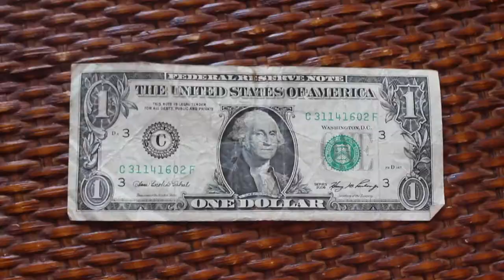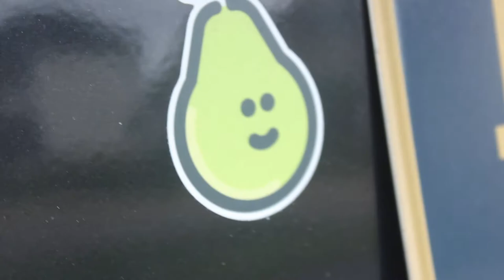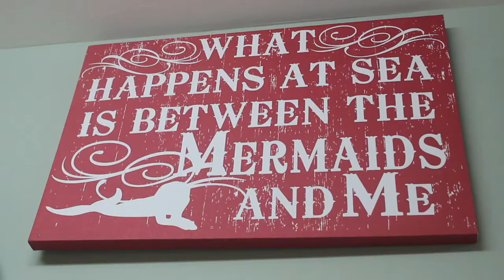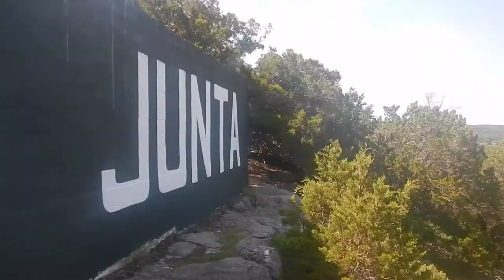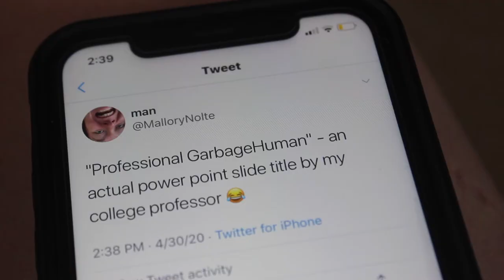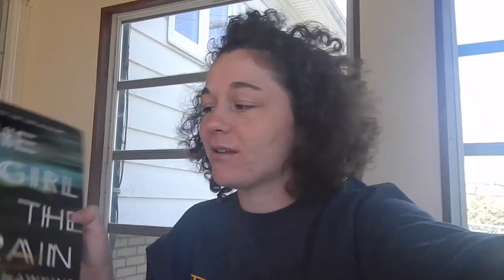The Art of Saving Money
I had to make a documentary for one of my classes, so I thought I'd share it on YouTube as well. This is the first documentary I've ever made, and I had to completely change my plan due to COVID-19 and restrictions on filming. I hope y'all like what I came up with!

My Links-